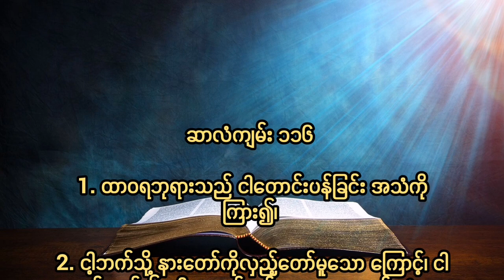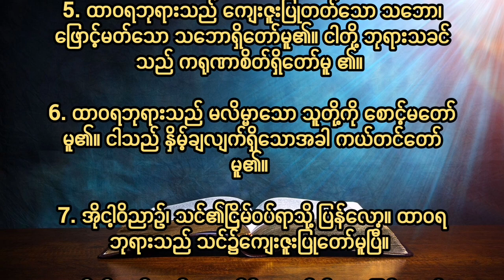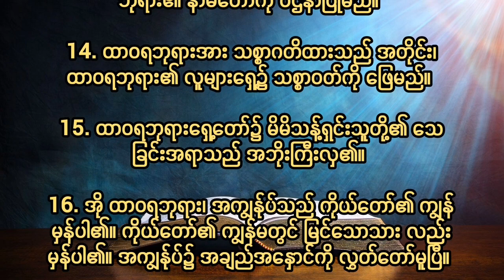ဆာလံ၁၁၆ Psalm Chapter 116